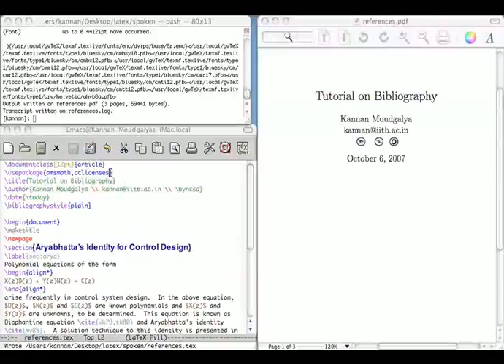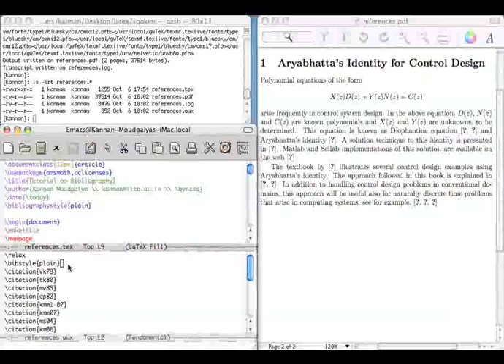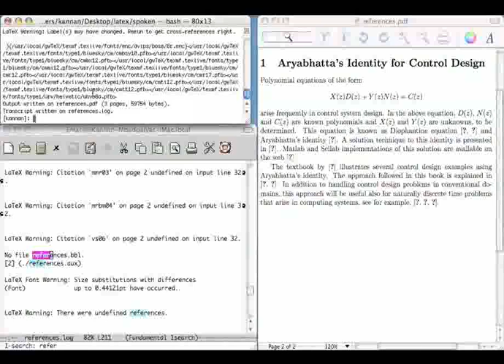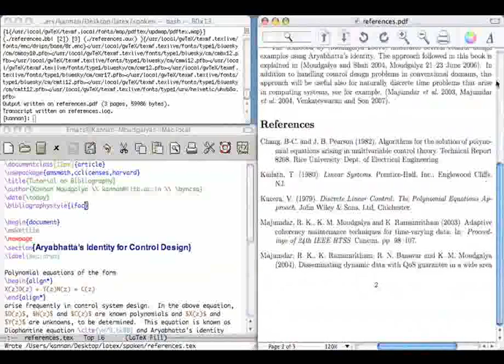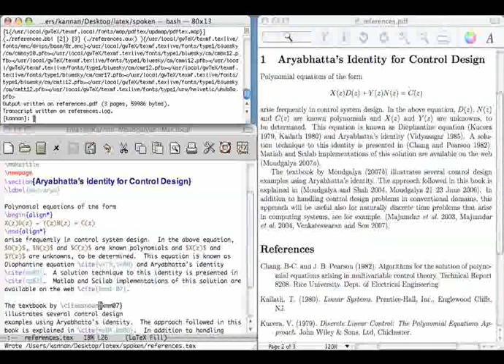Inside story of Bibliography - Nepali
सन्दर्भ ग्रन्थ भित्रका कुरा